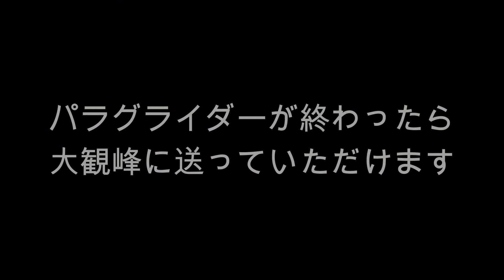【熊本 阿蘇旅行Ⅱ】念願の空の旅 - 大観峰からパラグライダーでフライト -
大学時代からの念願だった大観峰のパラグライダーをついに体験できました。
外輪山から内牧の町に降り立つ空の旅は最高にエキサイティングでした。

↓もう一つの心残りだった体験↓
【阿蘇旅行Ⅰ】火山活動が生み出したパワースポット『高千穂峡』 - ボートから見上げる峡谷の景色 -

SNSもやってますので、ぜひフォローもお願いします。